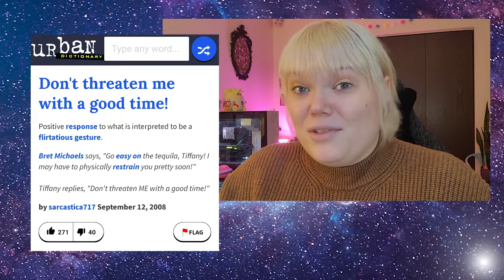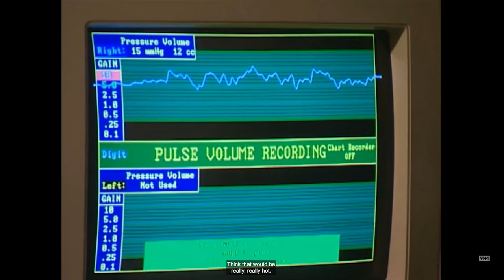Is Rock Of Love The Best Show Ever Made? probably not | s1 ep2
We continue analyzing the 2007 VH1 dating show, Rock of Love. Don't Threaten Me With A Good Time ;)

It took me a while to get this one posted because I had to learn how to get past YouTube's copyright claims, but I have learned and now present this masterpiece! lol. Future videos will be more frequent thanks to my recent figuring out of things.

music ➪ "Retro and Groovy Fun" by Musictown